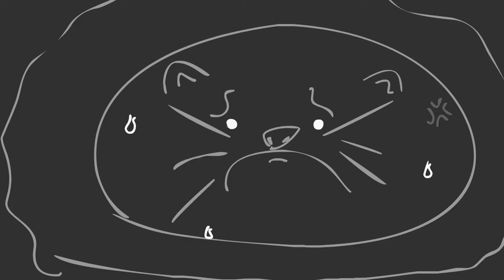The Pharmacist of Oz: Director's Cut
Four heroes face the monstrous adobe flash cs6.  But will they be victorious?